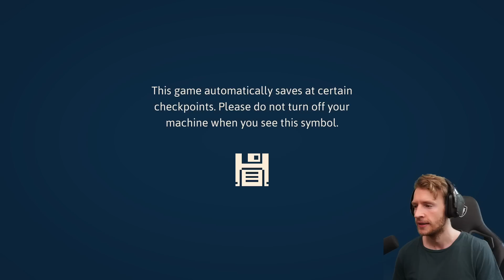Mein Ersteindruck von HAIKU THE ROBOT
Mein Ersteindruck von HAIKU THE ROBOT! Heute gibt es quasi ein kleines Review aus der absoluten Noob Sicht zu HAIKU THE ROBOT! Soulslike Metriodvania!